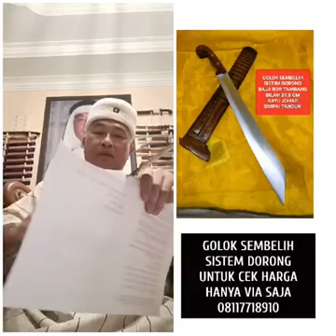MARI PERSIAPAN IDUL ADHA